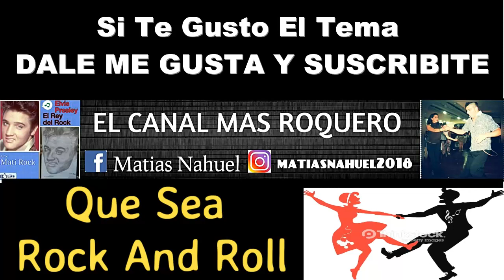Marcadito Onda Negra / Vol 13 / 🎶Mati Rock 🎼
Seguimos Con Los Mejores Temas Para Bailar .🎶✌😎

SALUDOS